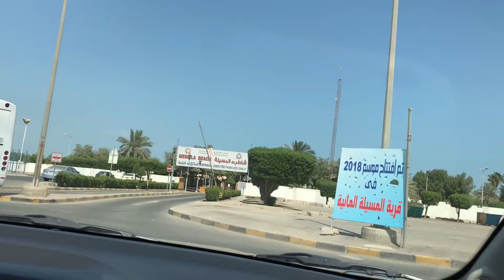Saudi border to salwa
On the way driving